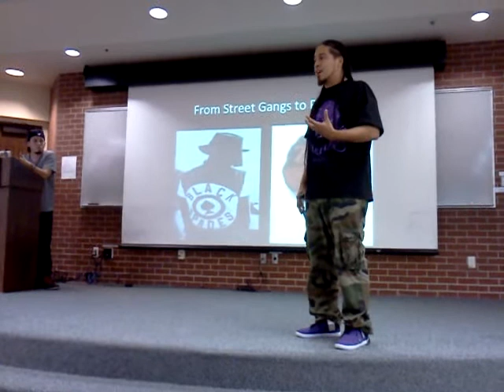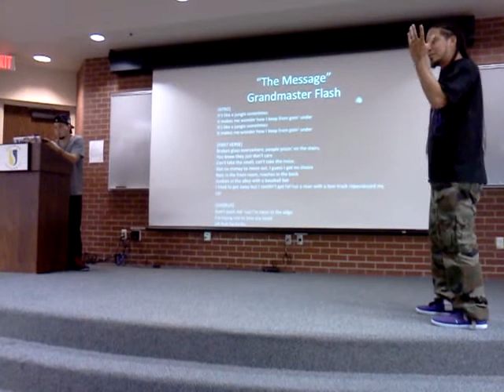Rebel Diaz at Spalding University, 8/20/12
Rebel Diaz